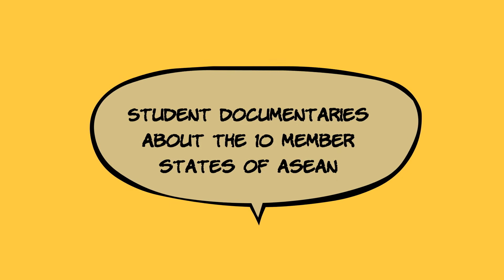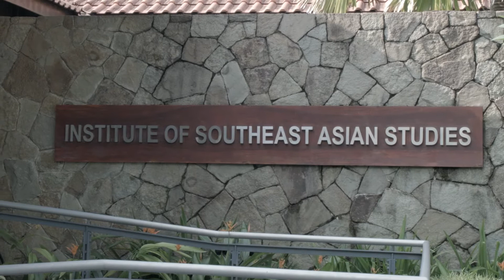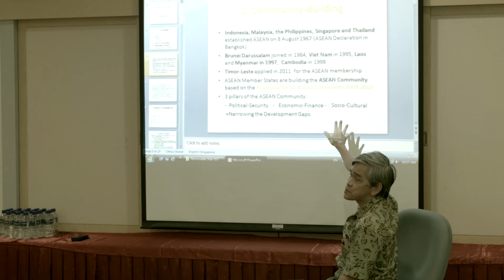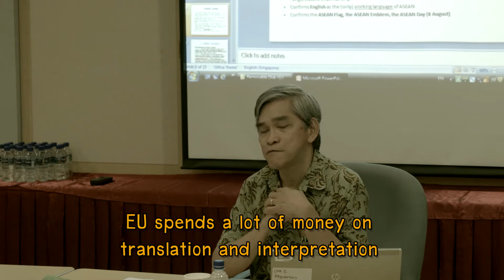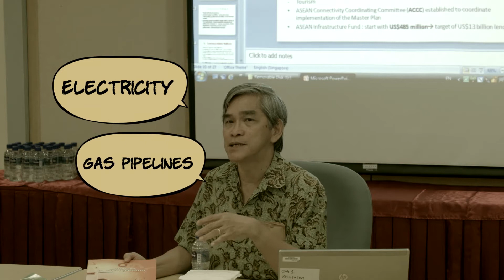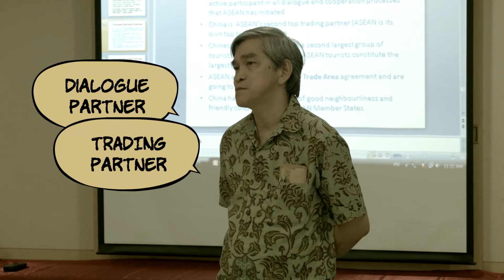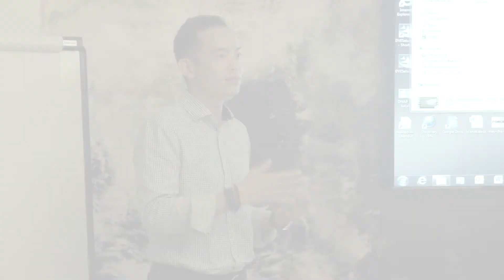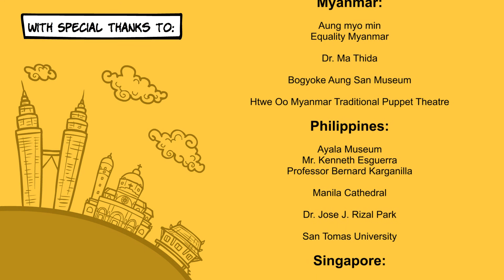AEC Feature : Singapore VTR